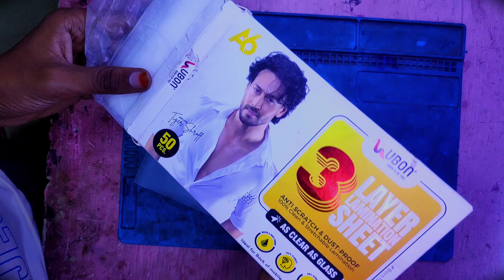Back Lamination: Is It the Best Mobile Protector?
best lamination for mobile,mobile back lamination,printed lamination for mobile,mobile screen lamination,3d mobile skin lamination,mobile full body lamination,nord 2 back lamination,latest mobile skin cutting machine,nothing 2a back protector,nothing phone 2a back lamination,mobile cutting plotter,sticker lamination machine,customized mobile skin stickers,oneplus nord 3 back lamination,laptop lamination sheet,lamination,how to apply mobile skin at home@zamzamelectronicstradingllc zamzamelectronicstradingllc @LikeNastya_Show @Pinkfong @RyansWorld @chainealaoui700 @JONATHANGAMINGYT @5MinuteCraftsYouTube @PopularMMOs

786